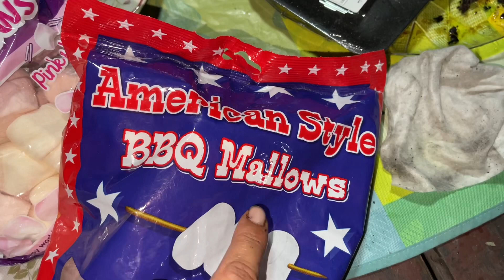Жарим Армянский Шашлык На Мангале От Дяди Левона, Запечённые Овощи И Зефир Armenian Barbecue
Жарим наивкуснейший шашлык на природе